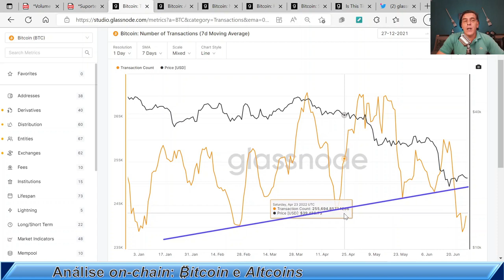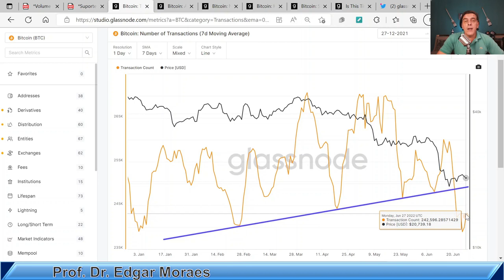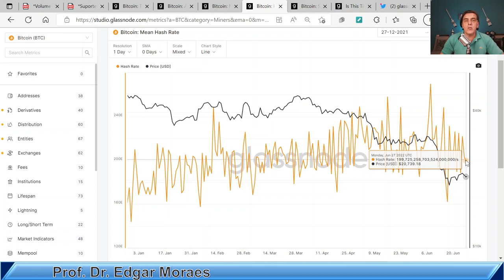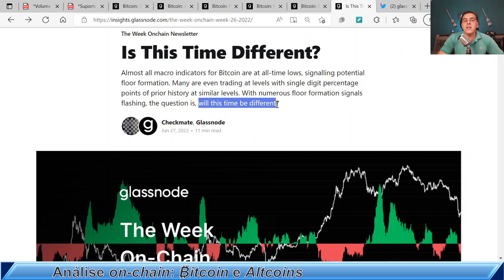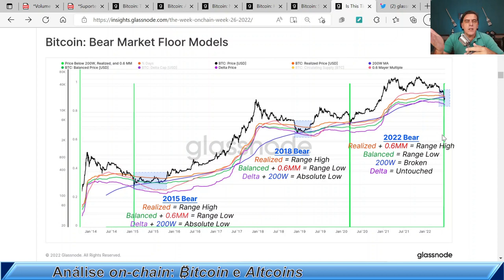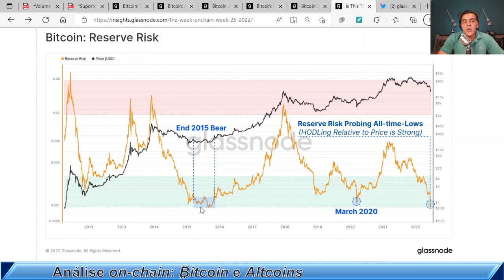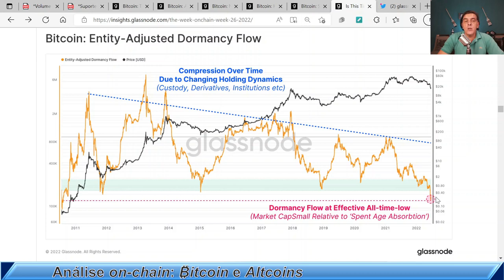SINAIS DE FORMAÇÃO DE FUNDO PISCANDO: Análise on-chain Bitcoin